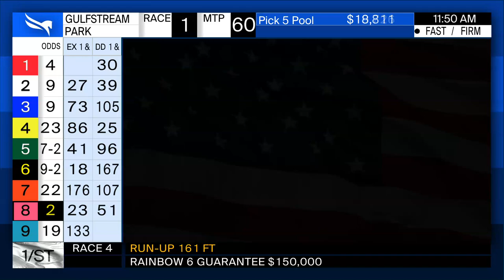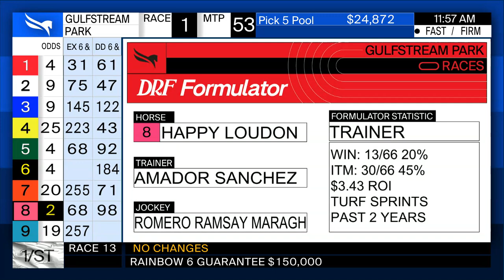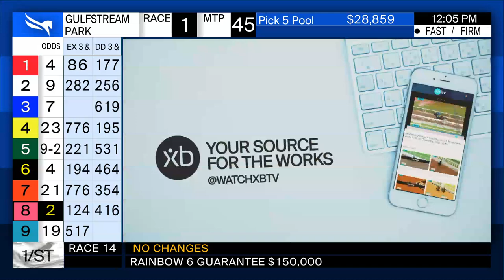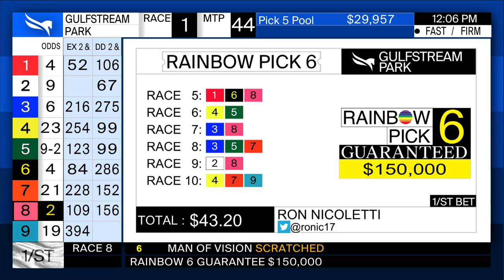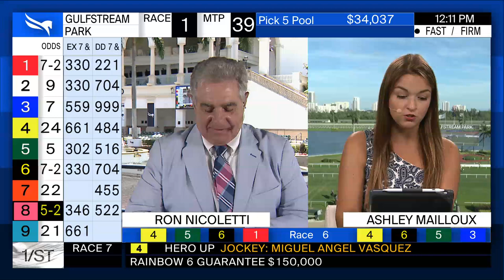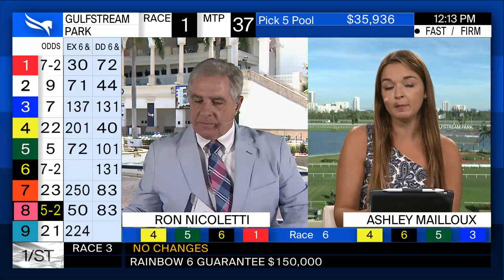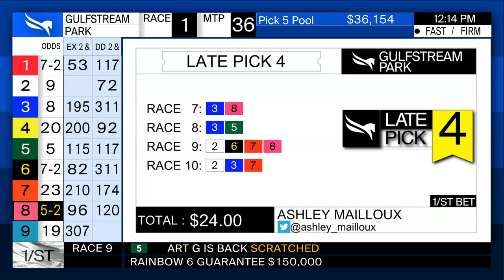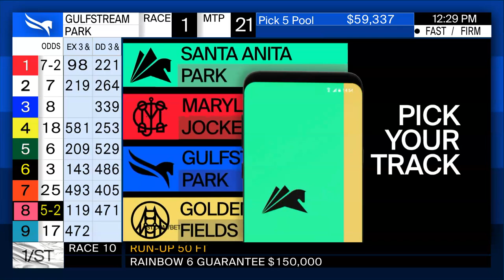Gulfstream Park Handicapping Show May 31, 2021